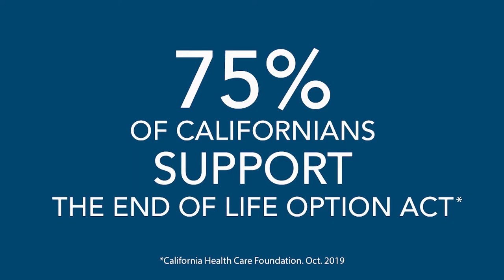Compassion & Choices PSAs – PSN TV "Madison Shockley" PSNCC000400H :30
Evergreen (no expiration)/ Available in English

Program Description: California’s End of Life Option Act allows terminally ill adults with six months or less to live the option to peacefully end unbearable suffering. Seventy-five percent of Californians support having the option of medical aid in dying, but this law can be difficult to access.

The Compassion & Choices PSAs feature Dolores Huerta, civil rights activist and president of the Dolores Huerta Foundation; Dan Diaz, husband of the late Brittany Maynard; and Reverend Madison Shockley, pastor at Pilgrim United Church of Christ in Carlsbad. In the PSAs, they share their experiences losing loved ones to terminal illnesses. They emphasize the importance of the End of Life Option Act and how access to the law can make a substantial difference in one’s end-of-life journey. The PSAs encourage viewers to discuss their end-of-life care priorities with their doctor and end with a call-to-action to visit CompassionAndChoices.org/California for free information and resources.

Compassion & Choices PSA Titles and Codes:

"Dan Diaz"

HD: PSNCC000100H   :30
SD: PSNCC000100

HD: PSNCC000200H   : 60
SD: PSNCC000200

"Dolores Huerta"

HD: PSNCC000300H   : 30
SD: PSNCC000300

"Madison Shockley"

HD: PSNCC000400H   :30
SD: PSNCC000400

HD: PSNCC000500H   : 60
SD: PSNCC000500